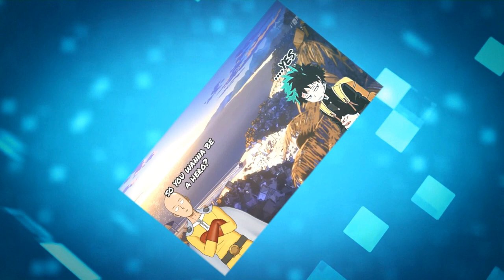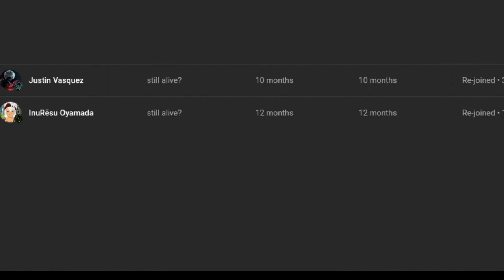what if deku met stella part 2